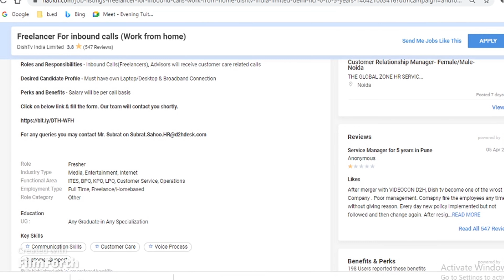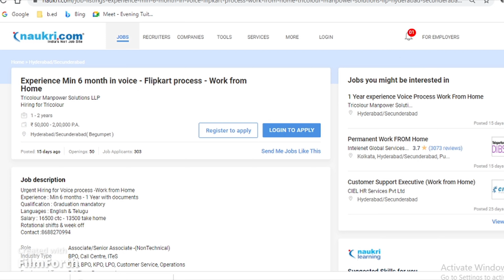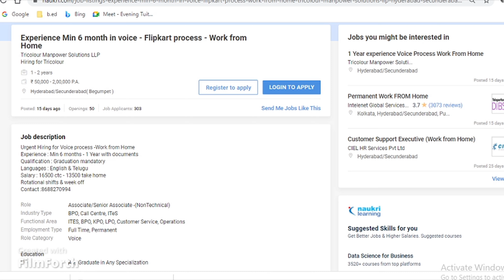Latest Work From Home Jobs 2021| Jobs For House Wives /Retired/Students | Latest Jobs For Any Degree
Experience Min 6 month in voice - Flipkart process - Work from Home
Telugu/English Compulsory

Work from home Opportunity for Students/House Wives/Retired/VRS/Freshers/Experienced with good Hindi & English communication skills.